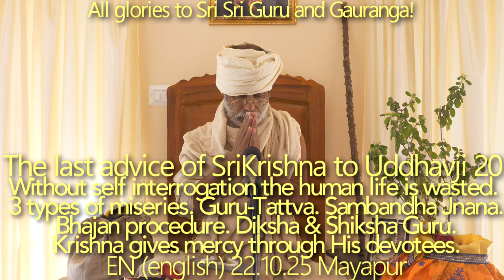SBen221025 The last advice of Sri Krsna to Uddhavaji 20: Guru-Tattva. Without self interrogation th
Without self interrogation the human life is wasted. 3 types of miseries. Guru-Tattva. Sambandha Jnana. Bhajan procedure. Diksha & Shiksha Guru. Krishna gives mercy through His devotees. Krishna doesn't give Bhakti easily—He always wants to pay back for any seva, but at the same time if a foolish devotee asks for material things, He prefers to give them Bhakti. How to reconcile? Kapata–duplicity. Krishna is unable to pay Vrajavasis. Teachings of Moon God: atma doesn't age. + teachings from pigeons—danger of material attachments. The attachment to Guru-Vaisnava is excellent achievement.